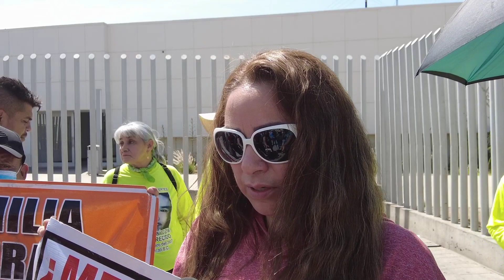Autoridades estadounidenses permanecen omisas tras desaparición de mexicoamericano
La madre de David Melecio Rodríguez señaló que las autoridades estadounidenses no han intervenido en la investigación para encontrar a su hijo, a pesar de que este nació en Estados Unidos.